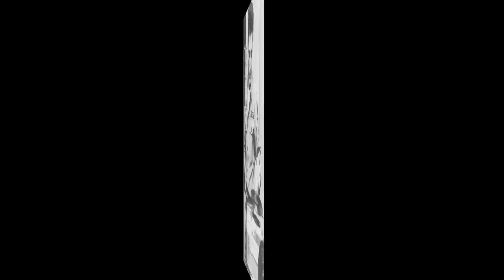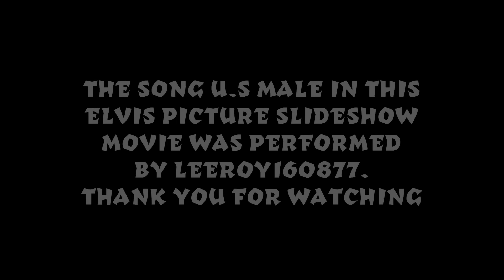U.S MALE - Elvis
Elvis Presley Picture Slideshow Movie In HD.                                                  U.S. Male recorded by Elvis on Wednesday, 17 January 1968; Studio
Written by: Jerry Hubbard ( Reed)
Originally recorded by Jerry Reed in 1966
Hear Elvis's version on: From Nashville to Memphis (3)
Jerry Hubbard, the author, is the real name of Jerry Reed. Jerry recorded the original of his own number on 9 September 1966 in RCA's "Nashville Sound" studio in Nashville. The recording was released in 1967. Reed also wrote Guitar Man. Both songs were big hits for Elvis. Jerry was born in Atlanta, Georgia, in 1937. He started to play guitar at age eight and was particularly inspired by Merle Travis's "I Am A Pilgrim." He started recording for Capitol in 1955, but with little success, so that he left the company in 1958. By 1961, Jerry had completed his miltary service (1959 to 1961), during which he played as a member of the army's Circle-A Wranglers band, and had developed his "claw style" method of guitar playing. After a brief and unsuccessful time with Columbia Records, Reed signed with RCA. His first top 20 hit came in 1967 with "Tupelo Mississippi Flash," a song about Elvis. He was voted Instrumentalist of The Year in 1970 by the Country Music Associatiion and won a Grammy for the number "When You're Hot, You're Hot" in 1971. He won two other Grammy awards, together with Chet Atkins, one in 1970 and the other in 1992. In the mid-1970s he began acting in films such as "Smokey And The Bandit" and enjoyed occasional parts for the rest of his life. Jerry Reed died in September 2008.
See also "A Thing Called Love," "Guitar Man" and "Talk About The Good Times.
I hope that you enjoyed my rendition of this great song.